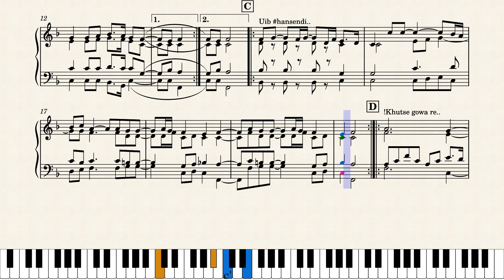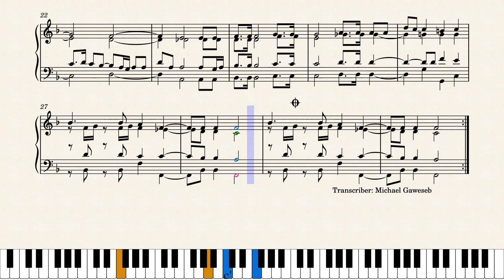!Khutse sa tita /khomxa re By Rev Paul Hatani Kisting